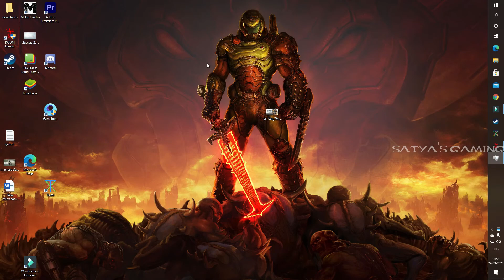THIS SCARED ME A LOT | DOOM ETERNAL | Game play - 3